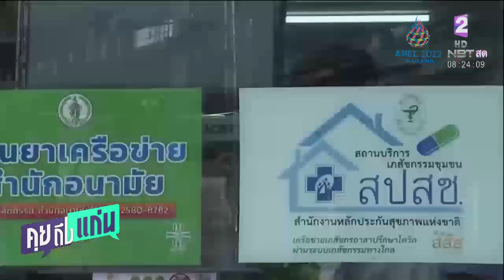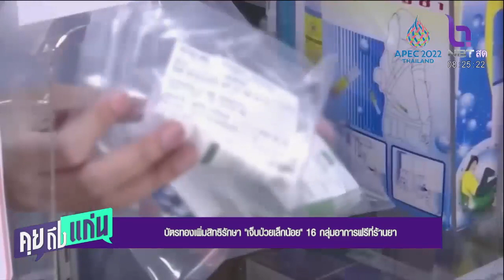บัตรทองเพิ่มสิทธิรักษา เจ็บป่วยเล็กน้อย 16 กลุ่มอาการฟรีที่ร้านยา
31 ต.ค. 65